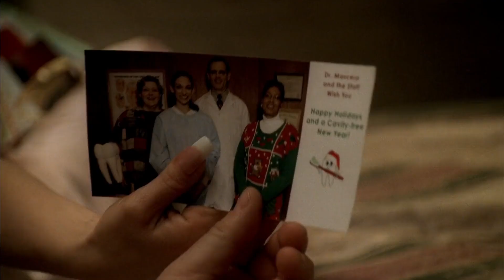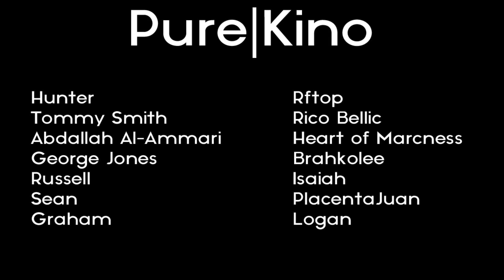The Sopranos: "Everybody Hurts"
The Sopranos Season 4 Episode 6 "Everybody Hurts" review.